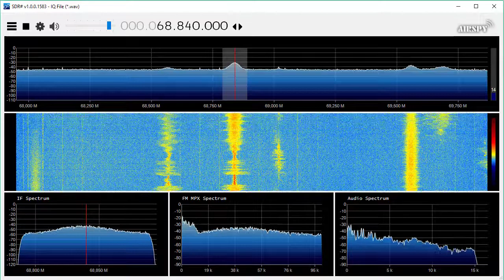68.84 MHz Radio Promin (Ukraine) received with sporadic E conditions in the Netherlands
68,84 MHz Radio Promin from Ukraine
1:12 and 1:25 Clear ID Radio Promin
Received in the north of the netherlands with RTL-SDR and
7 element oirt yagi